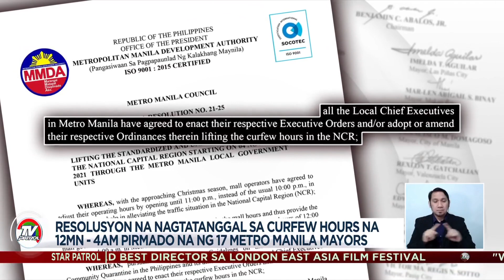Curfew sa Metro Manila aalisin simula Nobyembre 4 | TV Patrol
Wala nang curfew sa Metro Manila simula Huwebes, Nobyembre 4, ayon sa Metropolitan Manila Development Authority (MMDA).